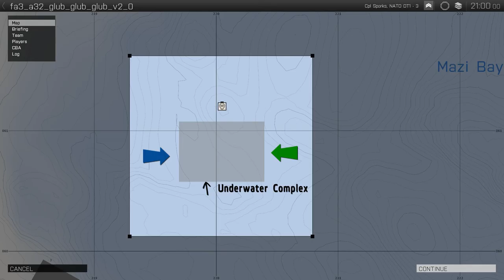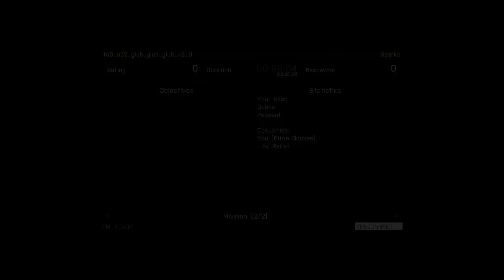Folk ARPS 30 August 2015 - Afterparty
Afterparty fun after the Folk ARPS session on Sunday 30 August 2015.

In which we become fish food with a bang...